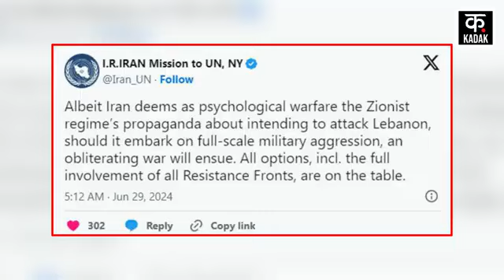Israel Hamas War:Hezbollah के साथ भी भिड़ने जा रही है IDF? Iran ने दी Netanyahu को धमकी|Lebanon|N18G